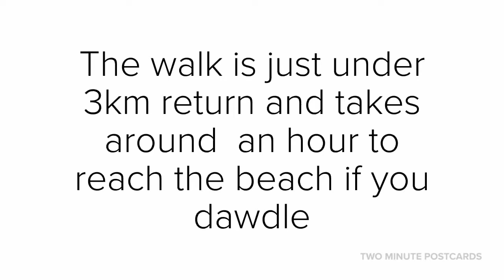Bouddi National Park: Flannel Flower Walking Track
🎅 MERRY CHRISTMAS!!  If you've got a little time off over the season, try this. 👣 WHAT: Bushwalk, Flannel Flower Track.  📍WHERE: Bouddi National Park, near Killcare and Wagstaffe, NSW.  🌞 WHEN: Summer (make an early start) .  📏 DISTRANCE: 2.9KM return (to Lobster Beach). ⏰ TIME: Two hours walking, plus time for picnic on the beach.  ♥️♥️ DIFFICULTY: There are some steep stairs. TAKE: Water 💦 snacks 🍐 cossies for a swim👙.